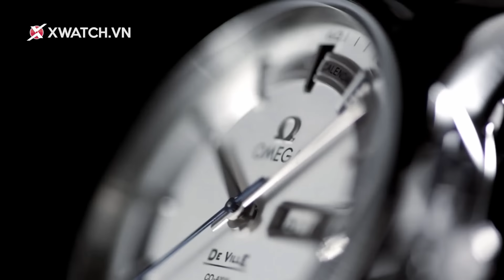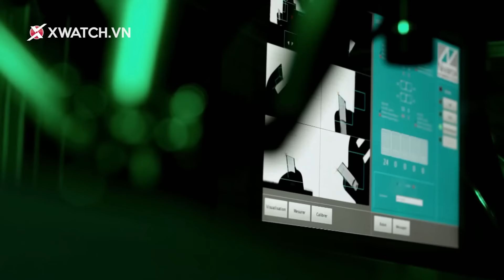Khám phá cơ cấu hồi Co-Axial của thương hiệu Omega - Xchannel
Bạn có biết: đồng hồ OMEGA là chiếc đồng hồ đầu tiên được lên mặt trăng ?

Được yêu thích là thế, nhưng liệu bạn có biết OMEGA đã từng có thời điểm khủng khoảng ? Doanh số sụt giảm, mất đi uy tín vốn có
Tuy nhiên, điều gì, công nghệ nào đã kéo OMEGA quay trở lại ngai vàng. Hãy cùng khám phá trong video sau đây của XChannel.